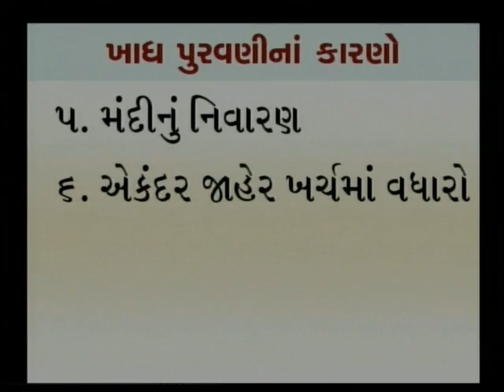DEFICIT FINANCING 03